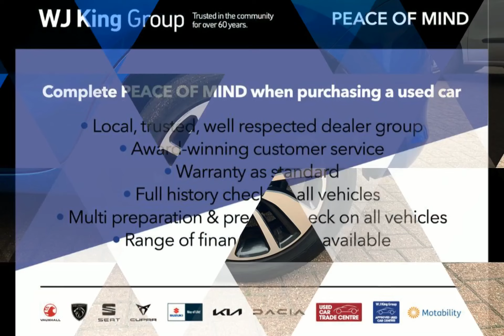WJ King are pleased to offer YK19PBZ at an amazing price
WJ King is a trusted, family run business who have been leading the way in car sales for over 60 years. We are one of the fastest growing car dealer groups covering South East London and Kent, across leading automotive manufactures, incorporating Suzuki.